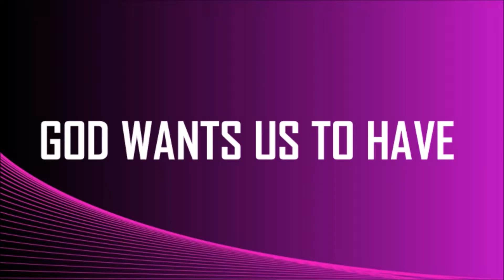UP IS DOWN-DOWN IS UP. PART1: TAKE A STEP FORWARD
Pastor Aaron  11-6-16